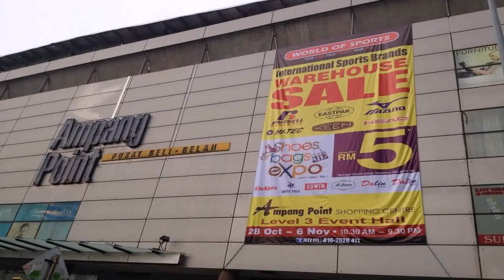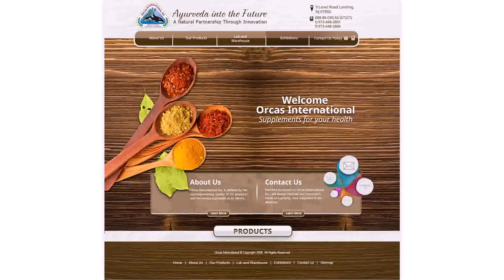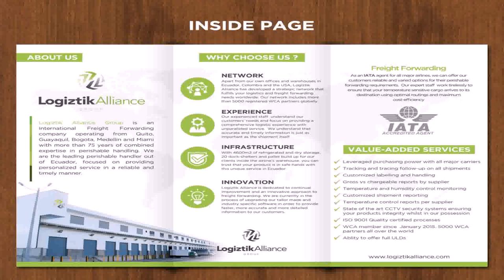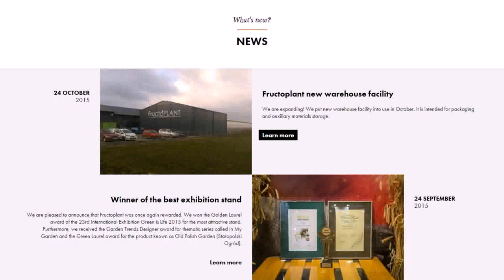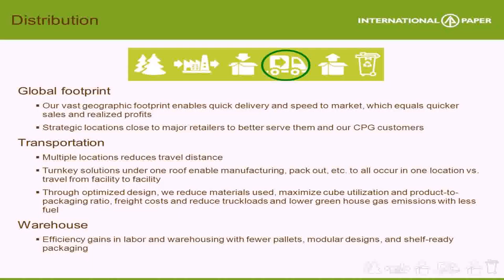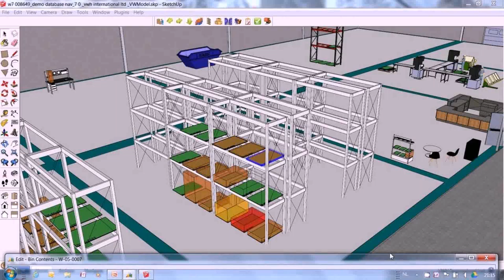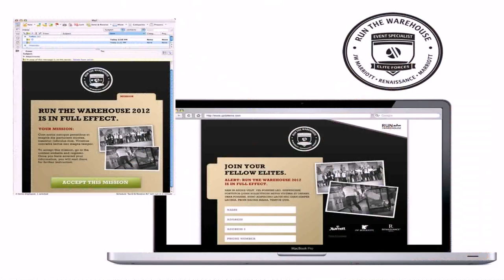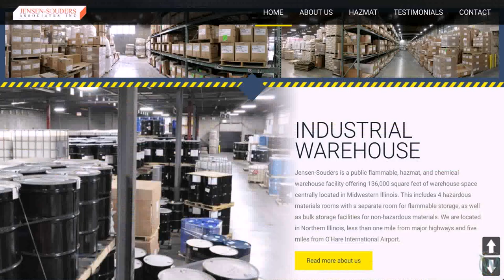Design Warehouse International (see description) (see description)